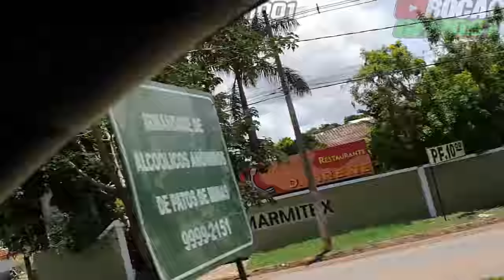PATINETY ALTA !!?? DE VOLTA AS ORIGENS NAS ALTURAS !!!